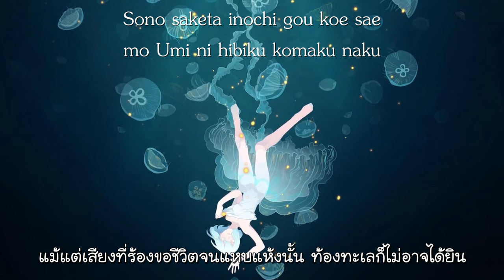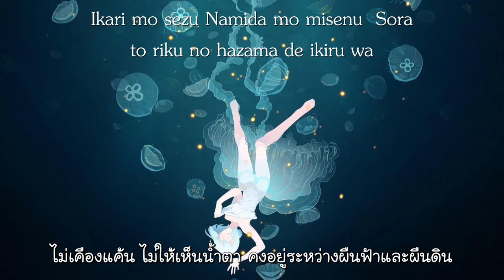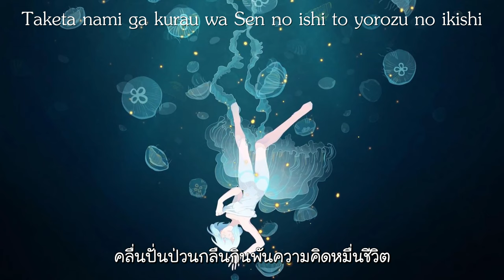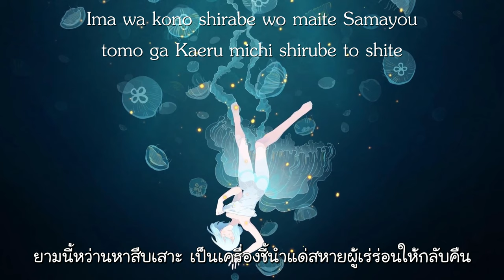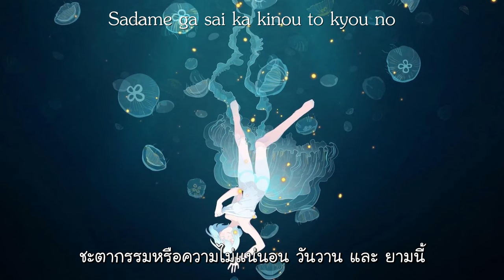Gasshow - illion 【Thai sub】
เพลง.  Gasshow
นักร้อง Noda Yoshiro
แปล NatTa
ทำซับ Tanaka